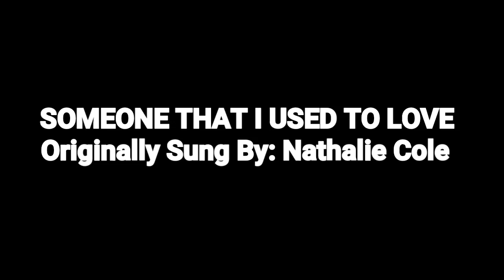SOMEONE THAT I USED TO LOVE (COVER) By : Nathalie Cole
This song "Someone That I Used To Love was Originally Sung By Ms. Nathalie Cole

@EstheraLavidaVlogabcd @May Moratalla @dodsmotovlog7728 @PHLatestChika @TotoyBiboNgNewZealand @zivelglobal7189 @emerkalawvlog8039 @Nimpa Baral @ludylinfulvlog7049 @pikoybutcher @paulagene5923 @ANAKOFW @rueltvantique @monalizafuentestv8411 @arneltorresvalera7162 @pinoykingleron2025 @huertsgamzchannel6698 @ms.winniemacabontoc9943 @YethsCorner @leighmarcelino3416 @EpFAMZ @TeacherDyna @josephinebose9009 @ambisyosangkuching @LanandMarkVlog